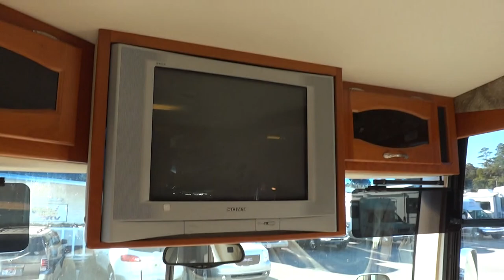2005 Newmar Mountain-Aire 3505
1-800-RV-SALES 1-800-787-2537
2005 Newmar Mountain-Aire 3505

3332 Paul S. Buchman Hwy, Zephyrhills, Florida 33540